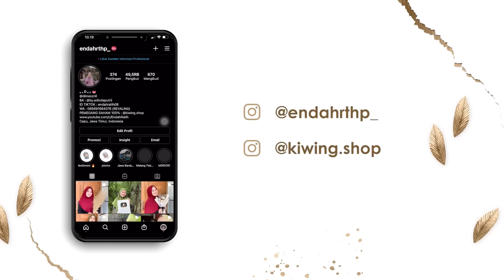WAYAHE MADANG HASIL MASAKAN RASA PENCIRINGANE MBAH SIS !! 🤣🤣😘🤗🥰